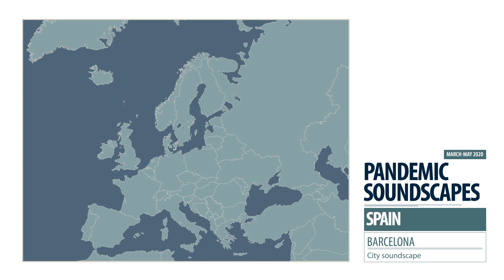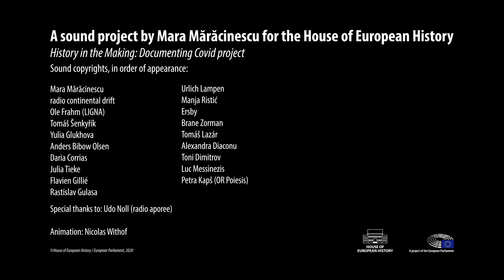"Pandemic Soundscapes" - sounds across Europe during the coronavirus pandemic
How did Europe sound during the coronavirus pandemic? What connects the lockdown experience across the continent? This sound composition created by Mara Maracinescu features 21 distinct recordings from 17 European countries, made between March and May 2020 during the first European COVID-19 lockdown.

The main purpose of the research and resulting composition was to trace the impact of the lockdown on European soundscapes: new rituals or types of gathering that appeared; changes in the ambient soundscape, due to lower traffic, or the amplified presence of the State’s voice, for example through loudspeakers.

This research is part of the "Documenting Covid" project conducted by the House of European History, to collect evidence of life in Europe during the pandemic, focusing on the phenomena of solidarity, hope and community building.

Mara Maracinescu, sound artist, editor and achivist, born 1985, lives and works in Bucharest, Romania. Interested in acoustic ecology (soundscape studies) she records, archives, edits and mixes urban sounds and audio research as diverse as Romanian emigration to the United States and violence in adolescent couples. She writes the following about the project:

“The soundscape composition itself was structured so as to best show the mood and urban soundscape changes that were encountered during the lockdown period. It starts and ends with the silence of limited/no traffic cities. It also begins with the voice of various state announcements to stay indoors, wear masks, keep a distance, etc. It continues with the sounds of clapping, slowly building up, clapping that turns into the sounds of protesting. It then quietens to allow for some church bells and chanting sounds to begin, another exercise in community different from that of the clapping. Then it slows down to a couple of distinct, isolated recordings of different types of silences (whether at cultural spots that were heavily trafficked before, or backyard/balcony silences with domestic sounds, music in the distance, and even the silence of a coffee making ritual done inside).”